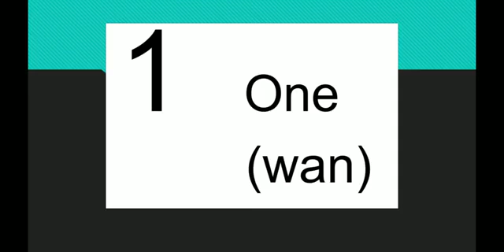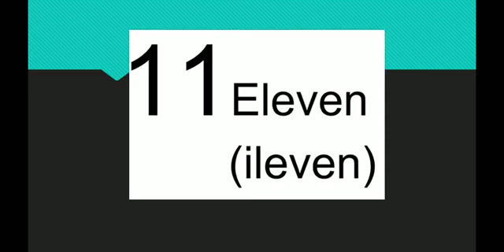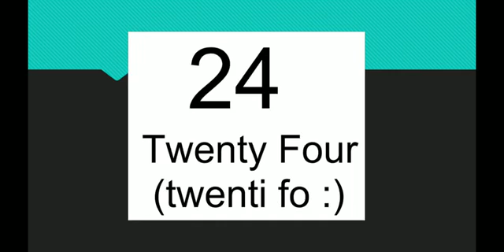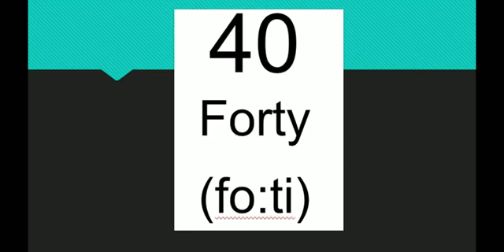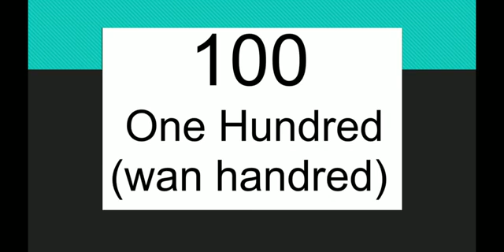Bahasa Inggris Kelas 3 unit 2| Number (Angka)| ust. Muhammad Rif'a Rahman S.Pd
Pertemuan 02
Mata Pelajaran Bahasa Inggris
Kelas 3
MDIM KINDAUNG BANJARMASIN
Tema : Number (Angka)

Oleh : ust. Muhammad Rif'a Rahman S.Pd